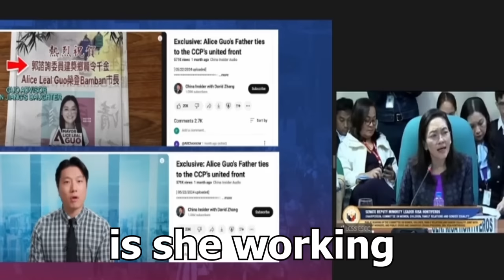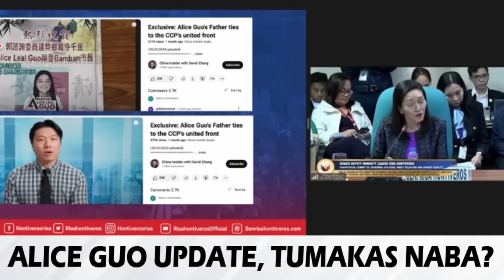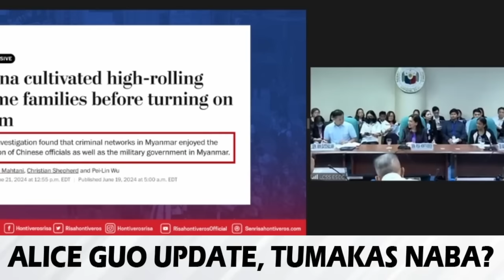Risa Hontiveros Hinatulan na si Mayor Alice Guo matapos Umabsent Immigration Inalerto na